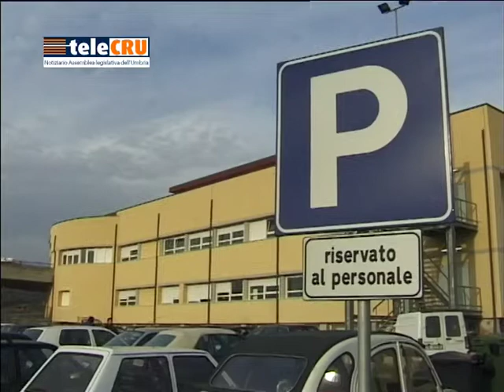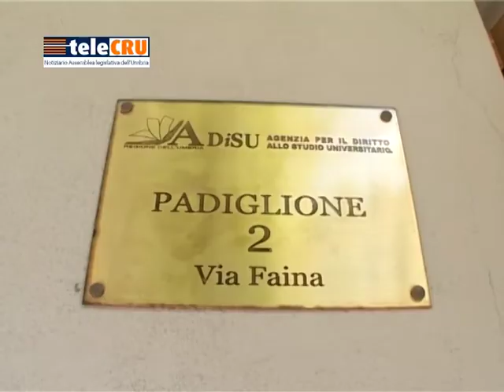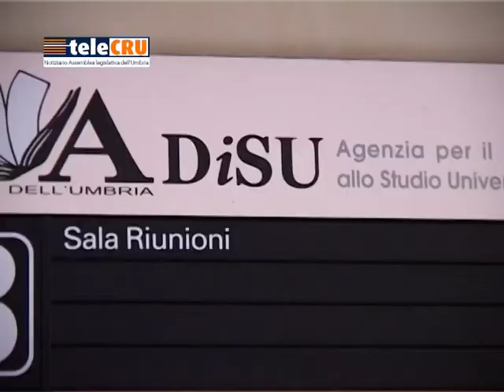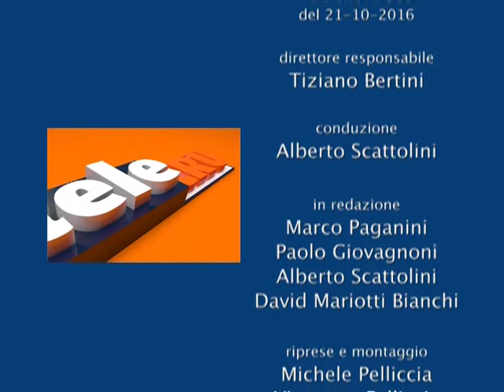TeleCRU n. 388 del 21 ottobre 2016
I servizi della puntata numero 388: Misure di sostegno per le popolazioni colpite dal sisma; approvato in Terza Commissione il ddl per le politiche di genere; approvate in Seconda Commissione modifiche al Testo unico del Commercio; sì dell'Aula a valutare alcune proposte operative dei direttori di struttura sanitaria complessa; torna in Commissione una risoluzione per il rafforzamento del welfare  ed il sostegno alla non autosufficienza; verrà approfondita in Commissione una proposta della Lega nord su modifiche ad edilizia residenziale sociale; Audizione al Comitato di monitoraggio del commissario straordinario Adisu, Ferrucci; Audizione in Prima Commissione del sindaco di Città di Castello, Bacchetta e dell'assessore regionale al Patrimonio, Bartolini sul futuro dell'ex ospedale tifernate.